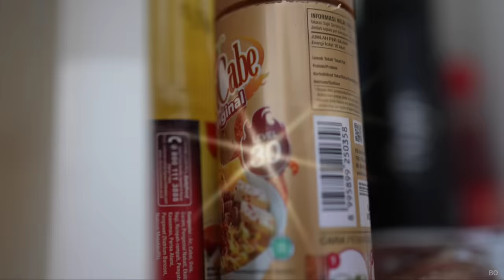PRANK SAPUTRA MAKAN MIE PEDES SAMPE DOWER, PEMBALASAN ARIK😰 | Mikael Family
Semoga menghibur